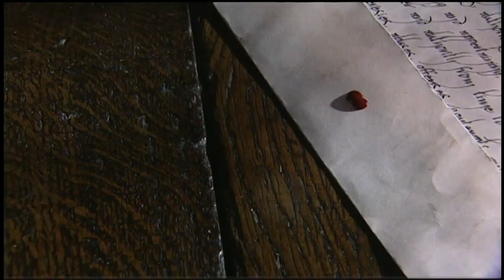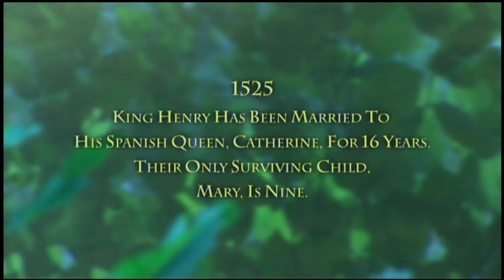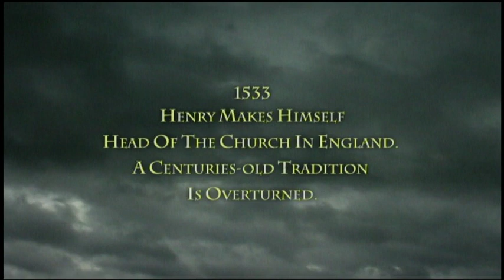The Twisted Tale of Bloody Mary 2008 Movie part 1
The Twisted Tale of Bloody Mary (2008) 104 min | Drama, History. She was loved, she was a princess, heir to the throne - but the childhood fairytale turned to lifelong nightmare for Mary Tudor, Henry VIII's first child.
Director: Chris Barnard